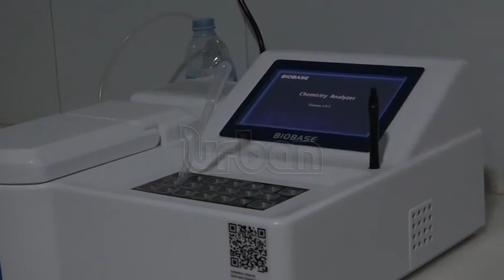Investors decry over taxation on medical equipment